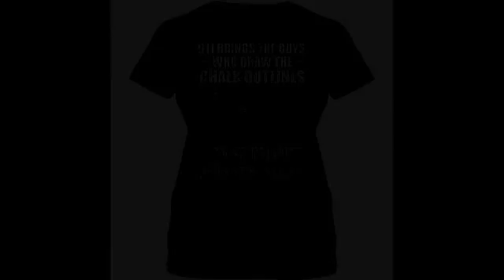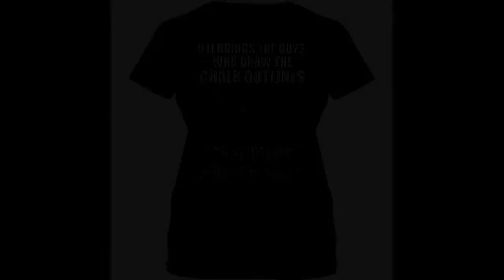911 Brings The Guys Who Draw The Chalk Outlines 1911 Determines Gun Shirt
911 Brings The Guys Who Draw The Chalk Outlines 1911 Determines Gun Shirt